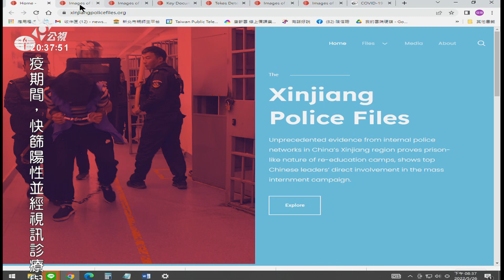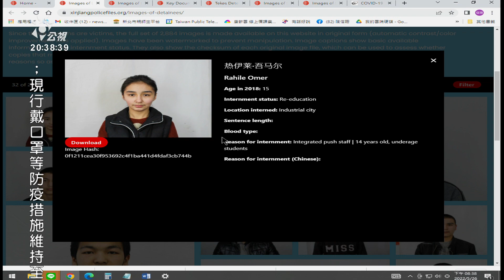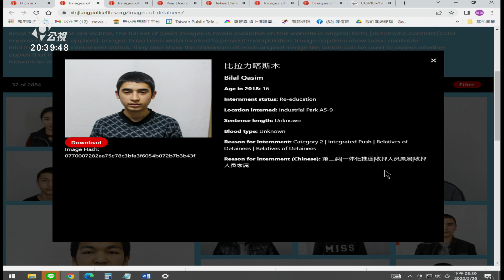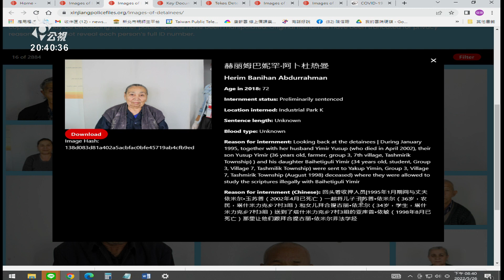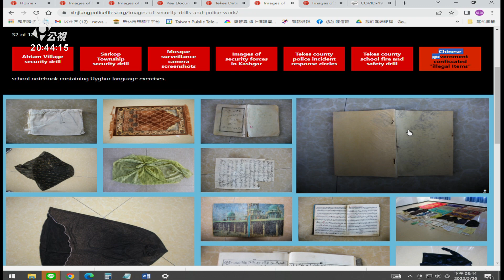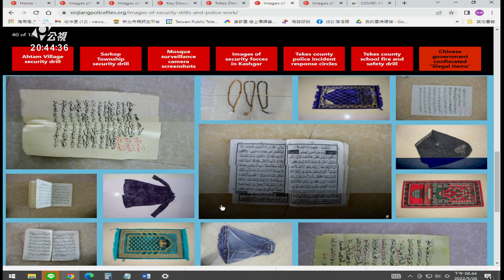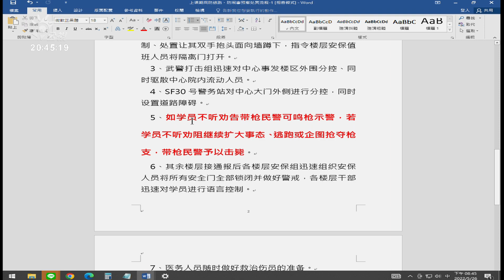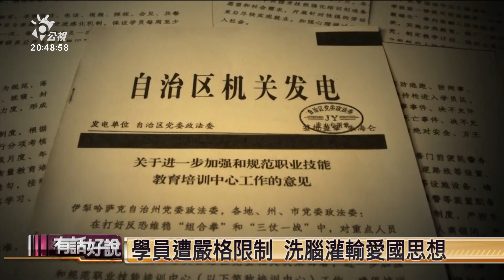新疆警察檔案曝光！中國迫害維族鐵證！再教育營＝重型監獄？（公共電視 - 有話好說）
👤來賓：
何朝棟（台灣東突厥斯坦協會理事長）
宋承恩（台灣守護民主平台理事）

00:00 何朝棟：檔案證實中國有種族滅絕行動
06:10 什麼是新疆警察檔案？一體化推動？
10:00 宋承恩：資訊真實性揭「樣板」下的恐怖真相
14:11 國際採取哪些行動拒絕人權迫害？
22:55 台灣怎麼做？何朝棟：重視企業責任及增法律捍衛人權